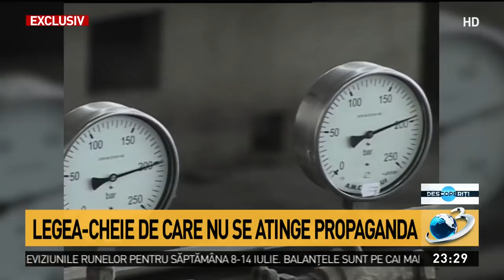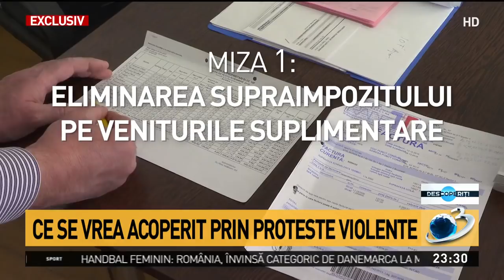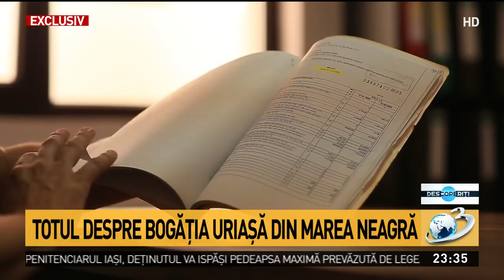Ce se vrea acoperit prin proteste violente